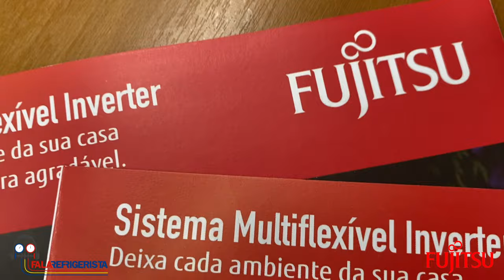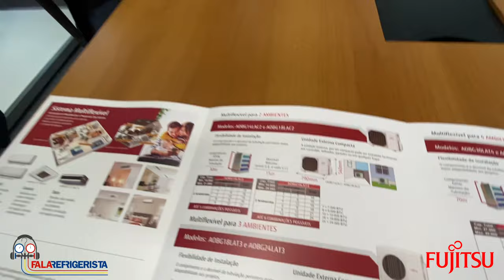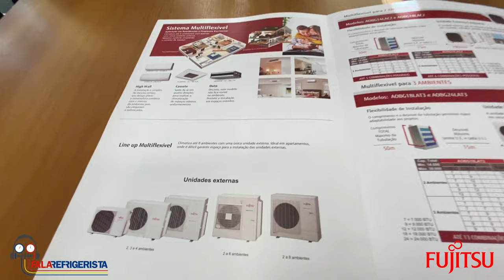Conheça o Sistema multiflexivel Fujitsu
Faaaala Refrigerista,

O Sistema Multiflexível Inverter da Fujitsu é sinônimo de Economia, Silêncio e Flexibilidade.

Garante conforto em vários ambientes utilizando apenas 1 unidade externa.

Disponível em várias capacidades,  somente frio ou quente/frio, nesse produto você tem a garantia de satisfação em tecnologia, design e muita eficiência.

Mas não se esqueça de sempre consultar o catálogo do produto para saber mais a respeito das distâncias de linhas e capacidades permitidas 😉.